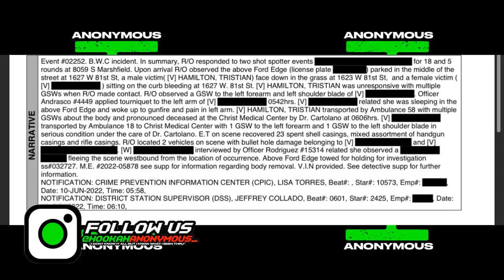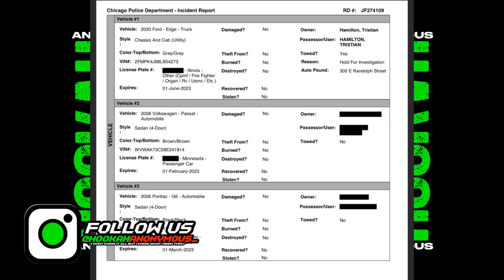Girl Who Was With FBG CASH "TASHA WEST" Exposed! + [PICTURES]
What Yall Think?